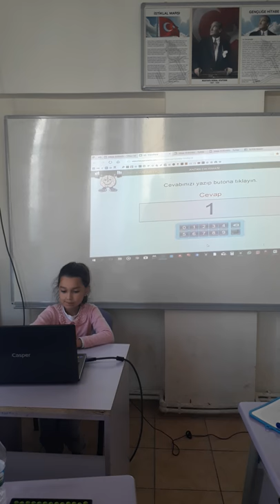Ayşen Kocatürk toplama çıkarma performansı